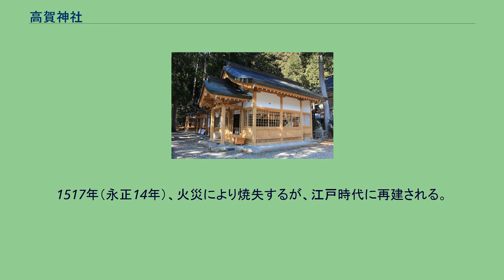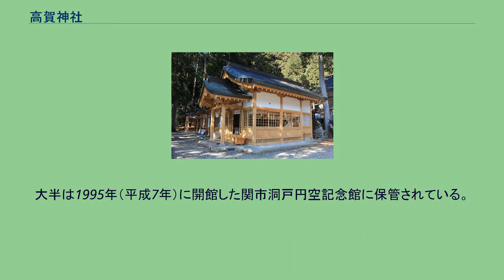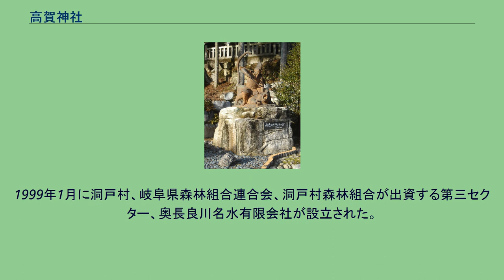高賀神社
高賀神社（こうかじんじゃ）は、岐阜県関市洞戸高賀にある神社である。
別名、高賀山大本神宮。
標高1,224mの高賀山の山麓にあり、高賀山を囲む高賀六社の一社。
平安時代から室町時代にかけて、白山信仰の影響を受け、本地垂迹説により十一面観音（白山比咩神）、大日如来を本地仏として信仰された。
さらには、牛頭天王信仰、虚空蔵菩薩信仰がされていた。
23柱を祀る。
社伝によれば、創建は奈良時代の養老年間と伝わる（養老元年という説もある）。
言い伝えによれば、霊亀年間、高賀の地には光を放つ魔物が住み着いた。
これを聞いた朝廷は使者を派遣し、この山の麓に21柱の神々をまつり、退魔の祈祷を行なった。
すると魔物は姿を消したとされる。
その後、この山は「秀でて高き故まためでたい」という意味で「高賀山」、神社を「高賀山大本神宮大行事神社」と名付けたとされる。
高賀神社にある「高光公とさるとらへび」の像 平安時代の天暦年間、この地に妖怪さるとらへびが住み付き、村人に危害を加えているのを聞いた朝廷は、藤原高光をこの地に遣わせ、高光が妖怪を退治したと伝わる。
この際に高光が高賀山大本神宮大行事神社を再建し、七昼夜妖怪退治の祈願をしたとされる。
またその後、高光は高賀山麓の六ヶ所に神社（高賀六社・後述）を建立したとされている。
この妖怪退治は承平3年の説もあるが、藤原高光の生誕年との矛盾があり、疑問視されている。
詳しい時期は不明であるが、鎌倉時代以前、高賀神社の境内に蓮華峯寺が建立される。
高賀神社と蓮華峯寺を合わせて、「西高賀山 蓮華峯寺」と称していた。
1517年（永正14年）、火災により焼失するが、江戸時代に再建される。
1869年（明治2年）、神仏分離令による廃仏毀釈の影響で蓮華峯寺は廃寺となる。
僧侶の手で一部の仏像は持ち出され、高賀神社から約1.5km離れた観音堂に納められる。
これが現在の蓮華峯寺である。
山麓から望む高賀神社の鳥居と高賀山 高賀山を主峰とした山（瓢ケ岳、今渕ケ岳、片知山など）の山麓にあり、高賀山を囲む6つの神社。
かつては六社めぐりという、この六つの社を尾根伝いに一日で歩いて巡る苦行が存在した。
江戸時代前期の天台宗僧侶、円空は全国行脚の中で、数回、高賀神社を訪れ修業を行なっているという。
確実なのは1671年（寛文11年）、1684年（貞享元年）、1692年（元禄5年）の3回である。
円空はまた、最晩年をこの地で過ごしたと伝えられ、円空仏の最後の作と言われている歓喜天像ほか、多数の仏像が高賀神社に奉納されている（後述）。
高賀神社に隣接する関市洞戸円空記念館 円空が晩年すごした地であることから、高賀神社は円空仏を多数所蔵しており、高賀神社伝来円空作仏像群として岐阜県指定重要文化財となっている。
大半は1995年（平成7年）に開館した関市洞戸円空記念館に保管されている。
シドニーオリンピックの女子マラソンにおいて、金メダルに輝いた高橋尚子選手が給水に利用した「高賀の森水」は、高賀神社の宮水である「ふくべの霊水」である。
ふくべの霊水とは1996年（平成8年）、高賀神社参道わきに掘られた井戸の水であり、その水を商品化したものが高賀の森水である。
1999年1月に洞戸村、岐阜県森林組合連合会、洞戸村森林組合が出資する第三セクター、奥長良川名水有限会社が設立された。
のちに株式会社化。
2006年に民営化された。